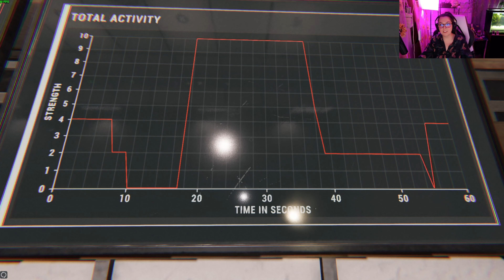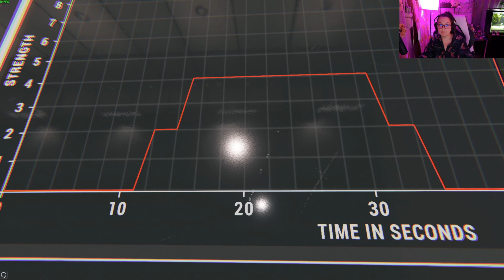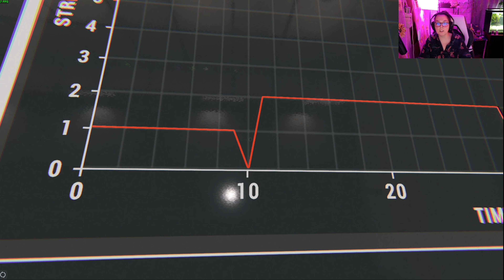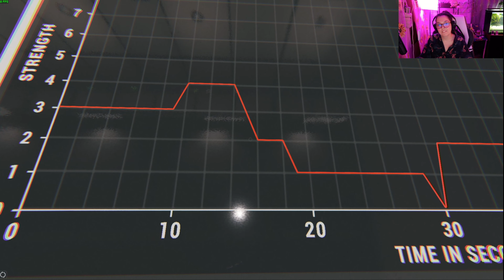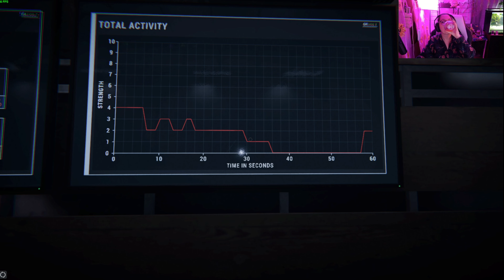Murdering Snowmen in Phasmophobia 2023 Christmas update!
📷 Logitech C922
⌨️ Steelseries APEX 7 TKL